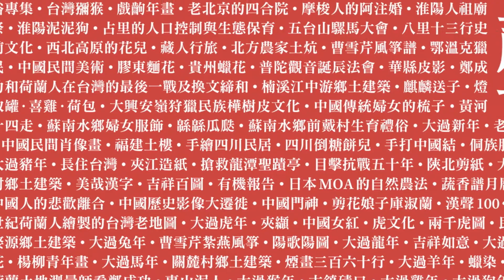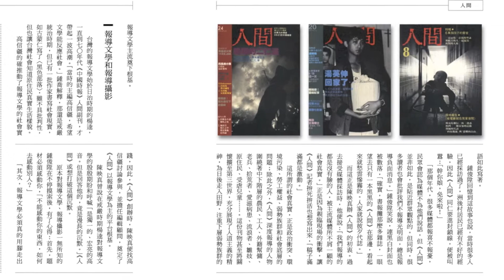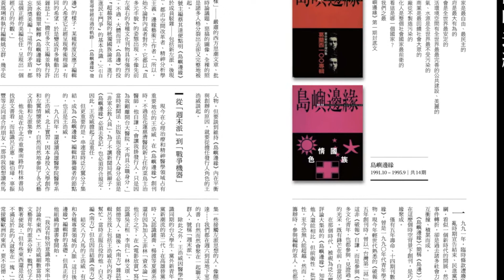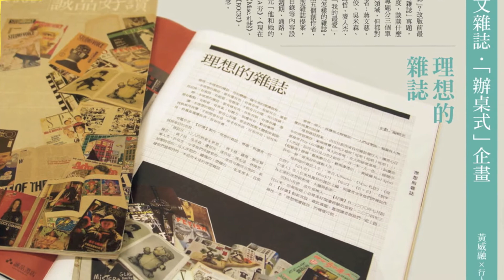《咆哮誌：突破時代的雜誌》精彩內頁